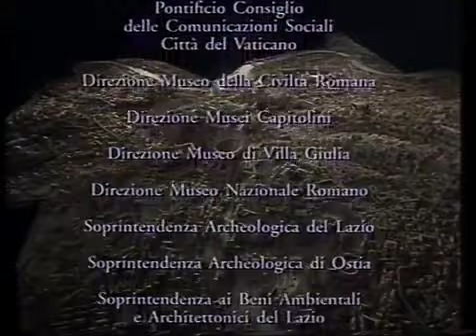Roma Imago Urbis: Os Deuses